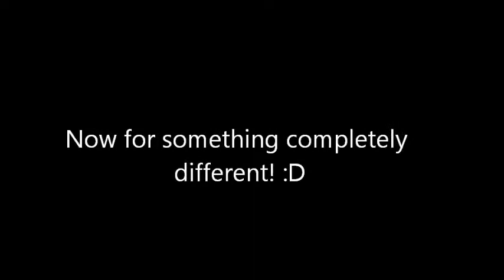Rookie18s Roblox Adventure 5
Follow Rookie18 on another one of his crazy adventures!

That bit at the beginning was a game that got to the front page. It was a reference to a previous video as well. I honestly feel like this was a good send off for the "Rookie18's Roblox Adventure" series I had going. It's a shame my old friend, David never got the chance to watch this one. He was really the only reason I kept making them. It's been too long since we last talked...